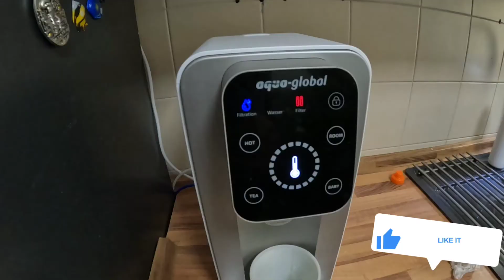Filterwechsel Wasserfilter Mini Touch Pure Nino Gutscheincode 108189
Hallo, Danke das du meine Video angeschaut

Gutscheincode lautet: 108189

 Rabatt auf jede Anlage im Shop
 Rabatt pro Filter

Filtersatz PN Mini

Membran PN Mini

Vorfilter PN Flexible 3er

Filtersatz PN Flexible

Membrane PN Flexible